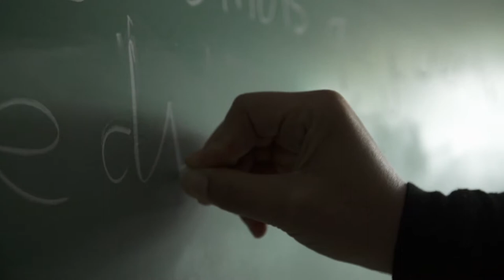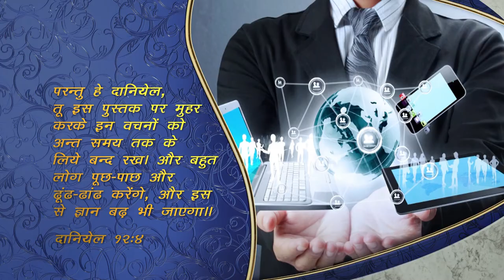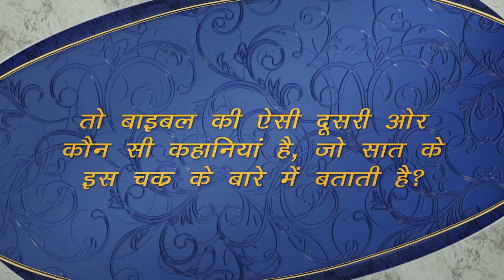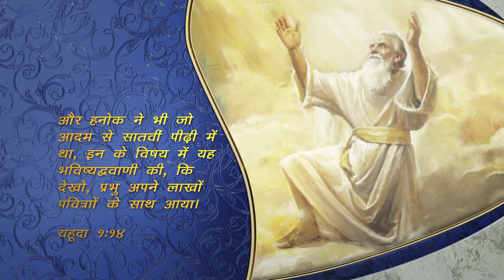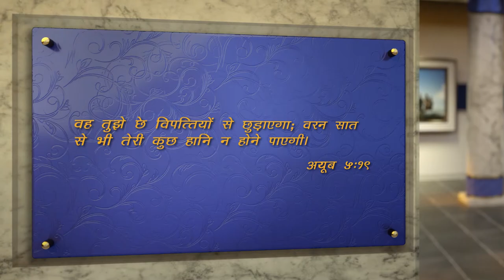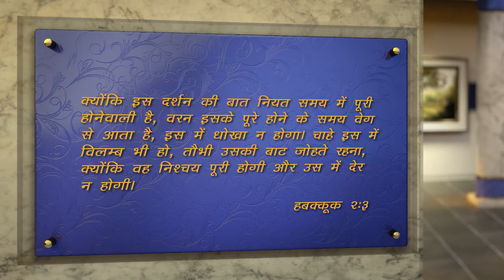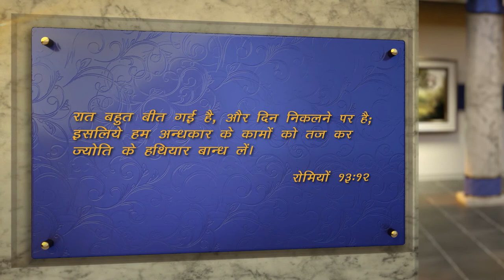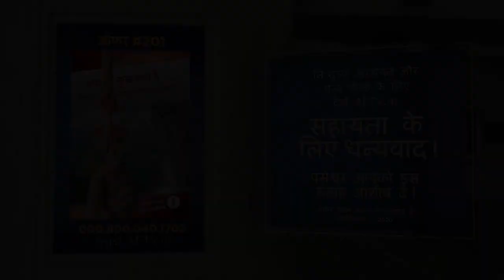The Secret Cycles in Prophecy by Pastor Doug Batchelor in Hindi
Is it important to know Bible prophecies?  How many of them are fulfilled? To know more watch this program.